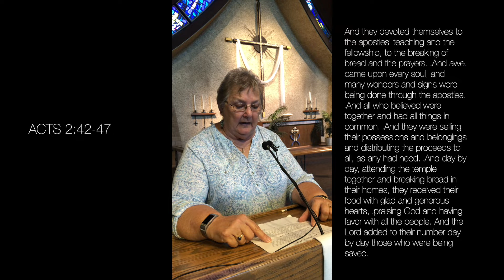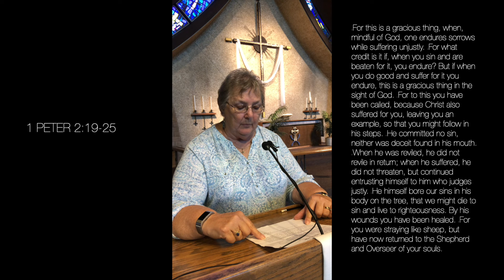Readings - May 3, 2020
Scripture Readings for May 3rd, 2020
Acts 2:42-47
1 Peter 2:19-25